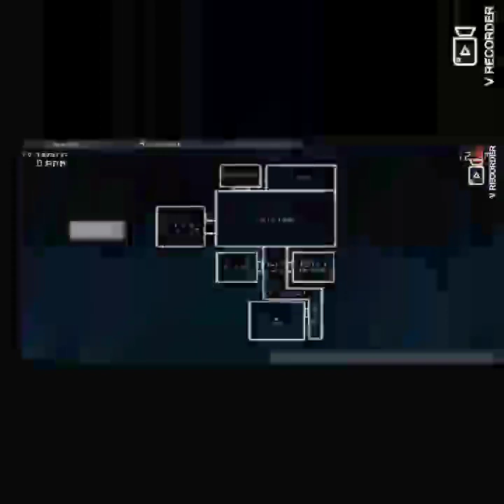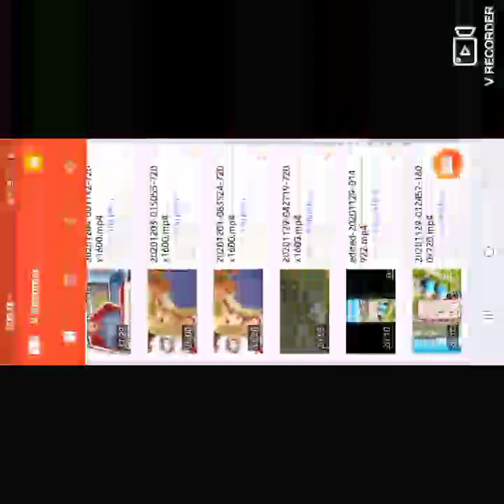Five Nights at Maggie's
Just starting this before finishing SS